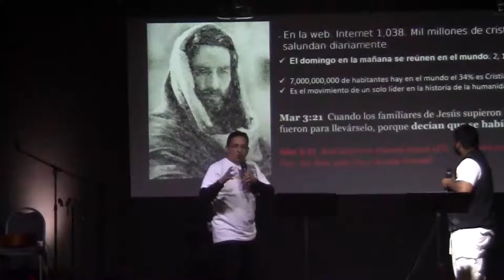RADICALS AD 2014 HD